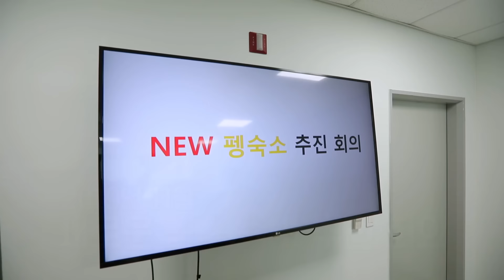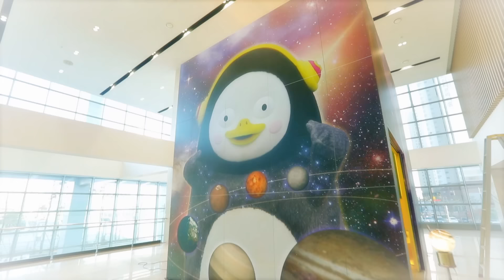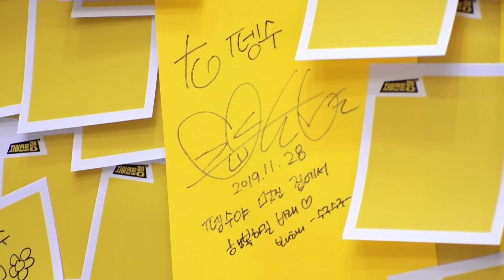(유료광고) 10살 펭귄 벌써 집 장만 [EP.73] (ENG)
드디어 소품실을 탈출한 펭수, 새로운 펭숙소에서 집들이를 하는데... 과연 어떤 모습일까?

1. 비밀의숲_김준석_비밀의 숲 OST
2. Faint_LINKIN PARK
3. Fascio_이재진_오싹한 연애 OST
4. Antifreeze_검정치마
5. 놀러와_우리집_믹스나인 Part.6
6. 나를 믿지 마세요_조영욱_그녀를 믿지 마세요 OST
7. World Cup Song (Long ver.)_CLON
8. Lively_이필호_녹색마차 OST
9. 시놉시스_김대홍_미술관 옆 동물원 OST
10. 밤과 도시_Unknown_부당거래 OST
11. View_SHINee (샤이니)
12. 러브픽션_박주원_러브픽션 OST
13. 꽃송이가_버스커 버스커
14. 그대와 나_옥상달빛
15. Warm On A Cold Night_HONNE
16. 1974 Way Home_Mondo Grosso
17. Don't Let Me Be Misunderstood_달파란 & 장영규_좋은놈 나쁜놈 이상한놈 OST
18. 줌마들의 작전_주인로_내 뒤에 테리우스 OST
19. My Life (Feat. 효린 Of 씨스타)_상주나(정준하, 윤상)_무한도전 영동고속도로 가요제
20. 북향 (Hemi's room) (Feat. 오혁)_다이나믹듀오
21. 브람스 자장가 (오르골 Mix Ver.)_레몽